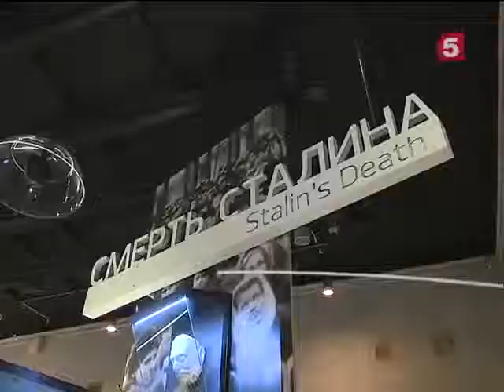Сергей Нарышкин посетил Музей политической истории России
Музей политической истории России
Опубликовано: 12 сент. 2016 г.